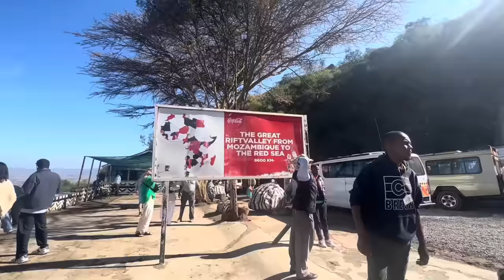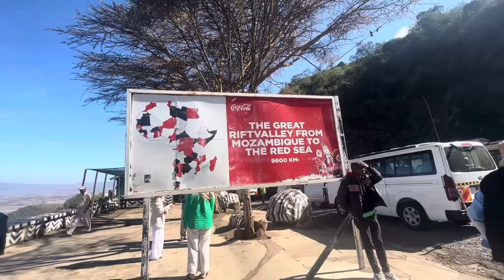Африкаар аялсан тэмдэглэл: 4дэхь өдөр Африкын уугуул хүмүүс буюу Масай омгийн тосгон дээр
Мөн хонхны зураг дээр дарвал бичлэг орох бүрд танд мэдэгдэл очих болно шүү.

Аялалын талаар илүү ихийг мэдэх болон надтай холбогдохыг хүсвэл доорх миний инстаграм хаягаар орж сонирхоорой.